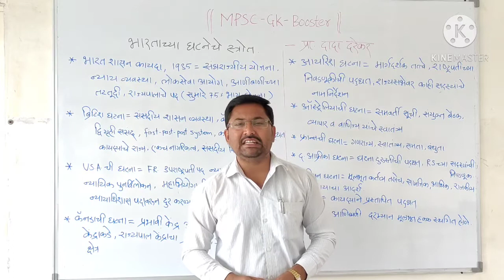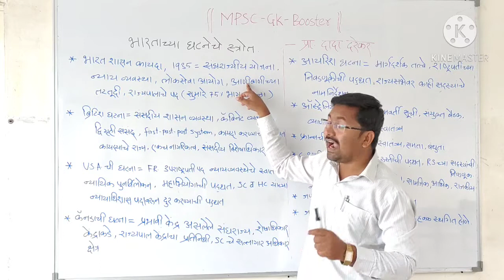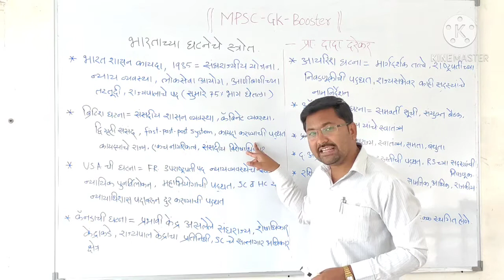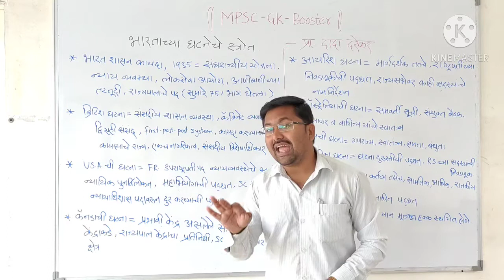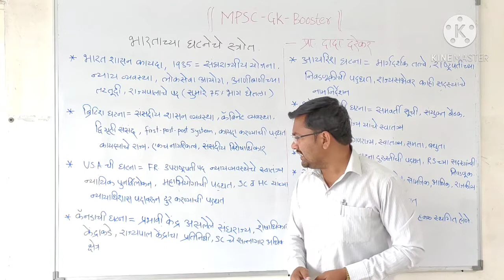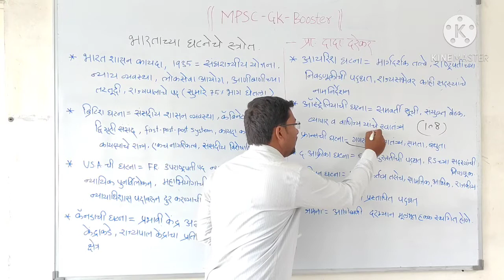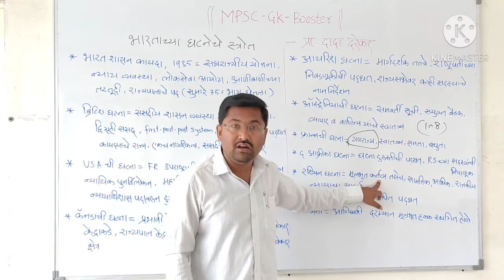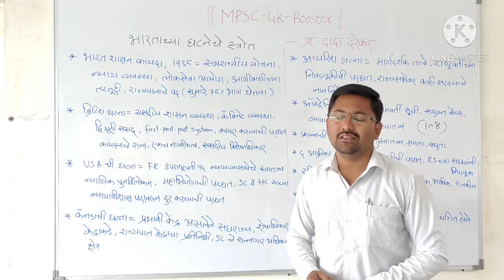राज्यघटना: भाग 3.राज्यघटनेचे स्रोत.source of Indian constitution mpsc/psi /sti/Aso.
एमपीएससी मध्ये आपल्याला खूप वेळा या घटनेच्या स्रोत वर प्रश्न विचारलेले आहेत.त्यामुळे हे लेक्चर आपल्यासाठी खूप महत्त्वाचे आहे.कोणत्या देशाकडून आपण काय घेतले आहे यावरही जोड्या लावण्यासाठी खूप वेळा आपल्याला प्रश्न विचारण्यात आलेले आहेत. mpsc,combine exam,